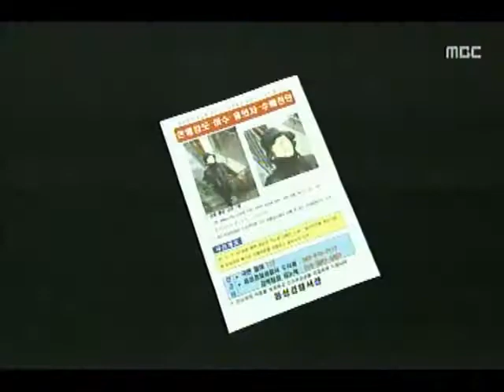[청주MBC뉴스]음성에서 은행강도 미수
◀ＡＮＣ▶
영화에서나 봤던 은행 강도가 충북에서
발생했습니다./ 오늘 음성의 한 은행에
강도가 들었는 데 다행인 인근 상인의 기지로 피해는 막았습니다. 조용성 기자입니다.
◀ＥＮＤ▶

이른 아침 출근 시간,
누군가가 2층 계단에서 천천히 내려옵니다.

모자를 눌러쓴 남성이 건물 출입문을 닫더니 다시 사라집니다.

십여 분 뒤,

손이 뒤로 묶인 은행 직원이 도망치는 동안
모자를 쓴 남성은
겁에 질린 여성의 다리를 끌고 갑니다.

오늘 오전 7시 30분쯤, 건물에 숨어 있던
괴한은 출근하는 직원을 흉기로 위협해
은행에 침입했습니다.

◀ＳＹＮ▶ 은행 관계자 05:38~48
"(은행) 후문하고 여자 화장실하고 상당히 거리가 짧아요. 거기서 숨어 있다가 직원이 문을 여는걸 보고 아마 바로 뒤에 칼들이 대고.."

은행원을 협박해 돈을 요구하는 동안
은행 출입구에 열쇠가 꽂힌 것을 수상하게 여긴
인근 상점 주인이 문을 두드렸고,
사람들이 모여들었습니다.

[s/u]"사람의 인기척을 느낀 범인은
건물 뒷문으로 뛰어 나와서 미리 주차장에
준비해 둔 오토바이를 타고 달아났습니다."

인근 상점에서는 이틀 전부터 수상한 사람이 여자화장실에 들락거렸다고 말했습니다.

◀ＳＹＮ▶ 아주머니
"이상하다, 이상하다, 여기 산도 없는데
왜 배낭을 메고 모자를 뒤집어쓰고
여자화장실에 있지...(생각했어요.)"

◀ＩＮＴ▶

경찰은 20~30대로 추정되는
180cm 키의 남성의 수배 전달을 만들어
CCTV 등을 통해 추적하고 있습니다.

MBC뉴스 조용성입니다.//